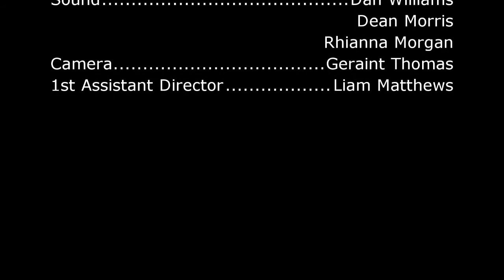HOOD - A Student Film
Starring Aled Pennock and Anthony Bishop
Written By Liam Matthews
Cinematography by Geraint Thomas
Sound by Dean Morris
                Dan Williams
                Rhianna Morgan